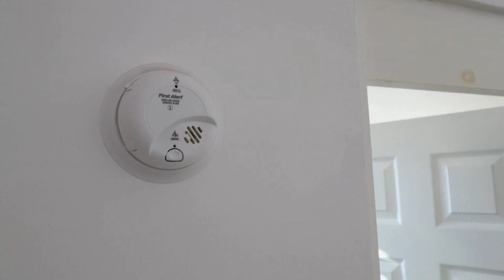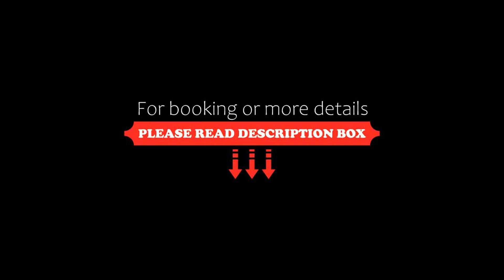Departamento Asturias, La Paz, Mexico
About Property:
You're eligible for a Genius discount at Departamento Asturias! To save at this property, all you have to do is sign in.
Offering free WiFi and city views, Departamento Asturias is an accommodation set in La Paz, just 700 metres from La Paz Malecon Beach and 2 km from Barco Hundido Beach. The apartment, housed in a building dating from 2018, is 2.5 km from the La Posada Beach.

The air-conditioned apartment is composed of 1 se...
Property Type: Hotel
Address: 480 General Manuel Márquez de León, 23000 La Paz, Mexico
Searching For
1. Departamento Asturias - La Paz - Mexico
2. Departamento Asturias - La Paz - Mexico Address
3. Departamento Asturias - La Paz - Mexico Rooms
4. Departamento Asturias - La Paz - Mexico Amenities
5. Departamento Asturias - La Paz - Mexico Offers and Deals
Audio Credit:
Track Title: Blank Slate
Artist: VYEN